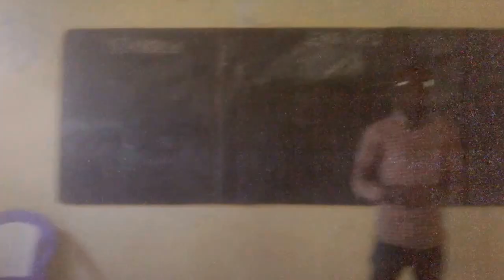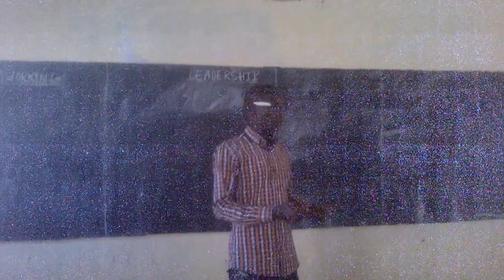Toffene Alassane à Tataguine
Message à la jeunesse de Tataguine